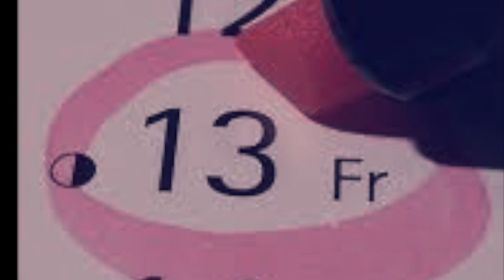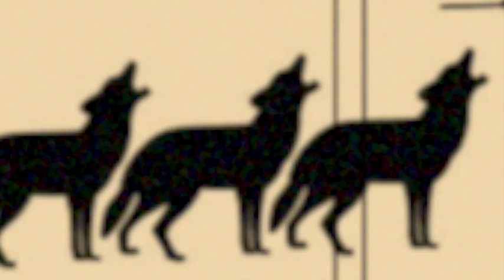I Ain't Superstitious (Howlin’ Wolf cover) Fred Sampson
Fred Sampson performance and arrangement. From the album 'Tracking Down The Wolf'. Written by Willie Dixon. 2015 ©. Fred Sampson - vocal, guitars, keyboards, horns, drum programming, mix and mastering, Dave Clark - bass, Omar Martinez - backing vocals.